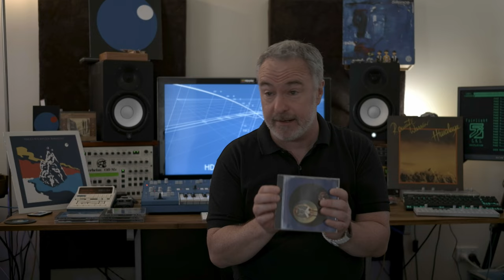A tribute to Pete Namlook.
I have also included a musical tribute at the end of this clip after I stop talking and the video fades out , I'm not sure how long I will leave this part of the video on line and avalible for.

As promised here are some links if you want to investigate this stunnning catalog of music

(Great Mini-Documentary on Pete and his music)

(From Within Namlook • Richie Hawtin (I could not find an official link))

(A Sea of Holes - Namlook / MoveD)

(Heidelberg, Texas Move D • Namlook )